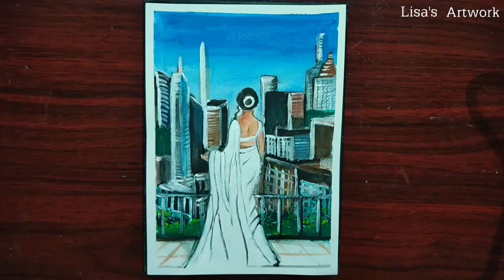Traditional girl standing on terrace new painting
Hello my lovely friends,I have painted a traditional Indian girl watching the natural view from terrace using poster color.I hope you will enjoy my new video.

Materials used
Brusto 300 gsm paper
poster color
Flat & round brushes